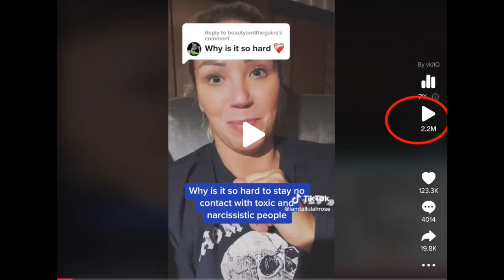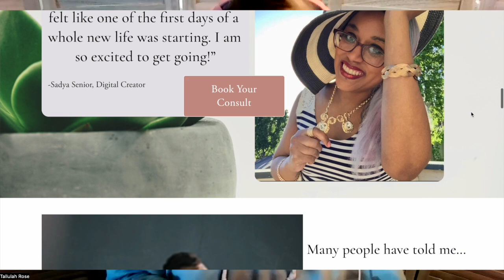Ready Enough: How to Overcome Imposter Syndrome and Start Helping People in Your Business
Imposter syndrome is often inevitable for entrepreneurs.  You may feel like you'll get "found out" for a lack of knowledge or believe you need a number of accolades to feel deserving of clients.

I invited one of my 90 Day Launch students, Jen Roy, to share her journey of building her business in my program and why being "ready enough" is good enough.